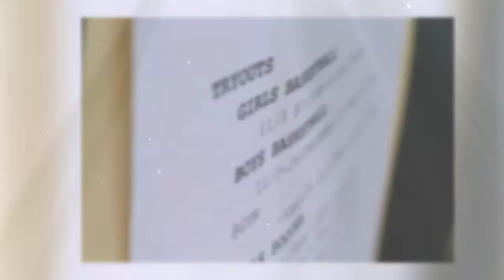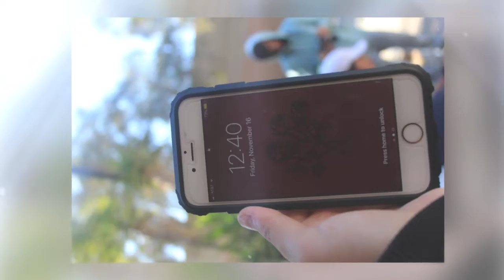Depth of Field 2018-2019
Students in my intro photography class learned how to control the depth of field in an image (i.e. how blurry or sharp the background is). Using the AV priority mode students took pictures with deep and shallow depth of field.